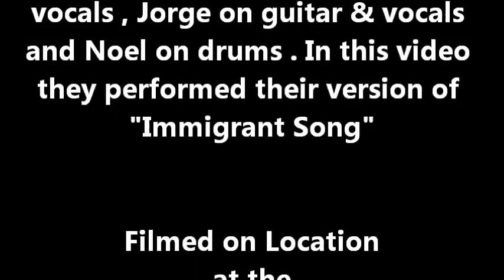Release performing "Immigrant Song" at the Whiskey Tango on 5-20-11 . Taped By: L.A. Ives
Here is Release... one of Philly's favorite original / cover bands performing their version of the tune called "Immigrant Song" . This video was shot at the Whiskey Tango Nightclub in the far northeast part of Philadelphia on May 20th , 2011 . The TANGO is a great place to see a show , they have a super stage with lots of cool lights for the Friday and Saturday night show's there plus before the show you can have something to drink along with some yummy food in the Sports Bar area . Video Taped By: L.A. Ives with his FLIP pocket camcorder !